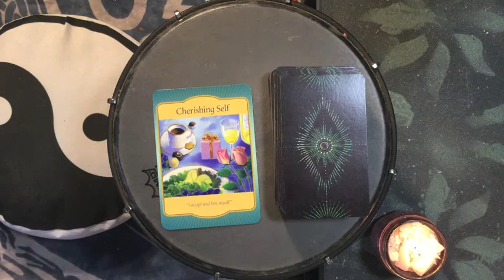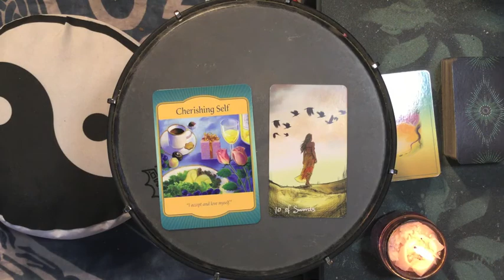Dreams 2021-12-04 🌚 You Can Feel That Something Is Over